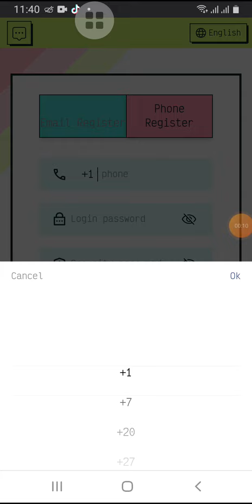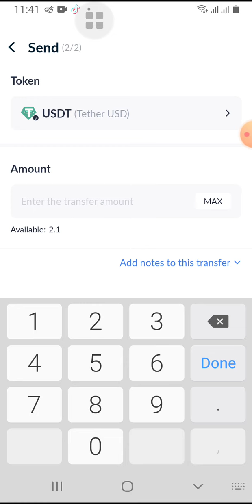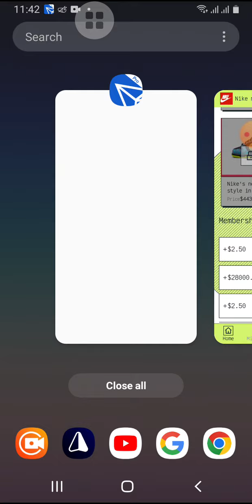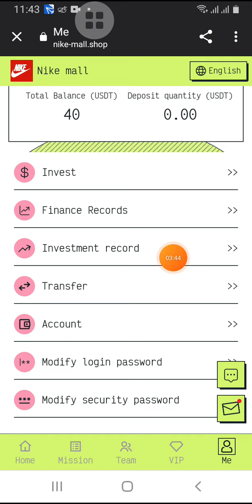USDT Mine🔥 | Today’s USDT Shopping Mall✅ | Daily withdrawal 2.5$|Sign up to get 40USDT|Maximum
Welcome to the Nike Store. Register to send: 40 Usdt
Earn money recommended URL:
1: Deposit can only use USDT currency, choose TRC20 network.
2: The minimum deposit is: 10 USDT. The minimum withdrawal amount is 2.5 Usdt.
3: Each VIP level is valid for 365 days. You can reset the task for the upgrade task on that day.
4: You can only withdraw once a day, and you can withdraw at any time 24 hours a day, and the withdrawal will arrive within 1 to 5 minutes.
5: When the countdown ends every day (18:00 Singapore time), new tasks will be refreshed, and you can earn profits by completing merchant orders every day.
VIP level introduction:
Unlocking Vip0: 40 USDT. You can receive 0.1 USDT a day.
Unlocking Vip1: 50 USDT. You can receive 2.5 USDT a day.
Unlocking Vip2: 70 USDT. You can receive 8 USDT a day.
Unlocking Vip3: 130 USDT. You can receive 26 USDT a day.
Unlocking Vip4: 260 USDT. You can receive 66 USDT a day.
Unlocking Vip5: 600 USDT. You can receive 180 USDT a day.
Unlocking Vip6: 1500 USDT. You can receive 500 USDT a day.
Unlocking Vip7: 3000 USDT. You can receive 1200 USDT a day.
Unlocking Vip8: 7000 USDT. You can receive 3500 USDT a day.
Unlocking Vip9: 10,000 USDT. You can receive 6,300 USDT a day.
The more VIP members you invite, the more rewards you will get. Please contact Telegram customer service to receive it for free.
Invite friends level 3 rebate:
When someone registers and recharges with your invitation code, the level 3 rebate ratio is as follows:
Level 1 user 12%, the other party recharges 1000 USDT, you get 120 USDT
Level 2 users 2%, the other party recharges 1000 USDT, you get 20 USDT
Level 3 users 1%, the other party recharges 1000 USDT, you get 10 USDT
1. The bonus can be withdrawn immediately and unlimited times. If you recommend more users to join your promotion link, the more commission rewards you will get, and the commission collected by the recommended users will directly enter your member account, and you can withdraw cash directly!
2. Tell your team that the company registration invitation link can be promoted in any social software, as follows: Facebook, Twitter, YouTube, instarma, TikTok, KAO KAO, WhatsApp group, Telegram group, etc.